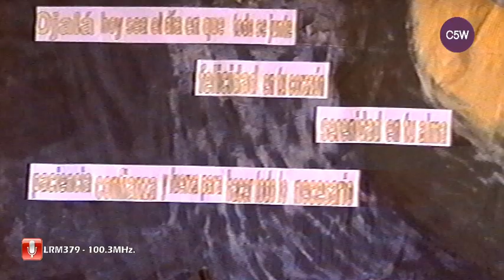Acto protocolar del Bachillerato de adultos, 20 12 2001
Muy emotivo el acto y reconocimiento a profesores y alumnos